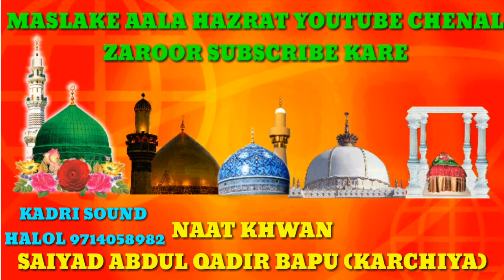ABDUL QADIR BAPU (KARCHIYA) KI AAWAZ ME KAL RAJGADH ME JO PADHI THI VO PURI NAAT